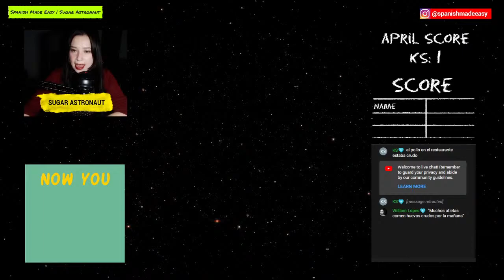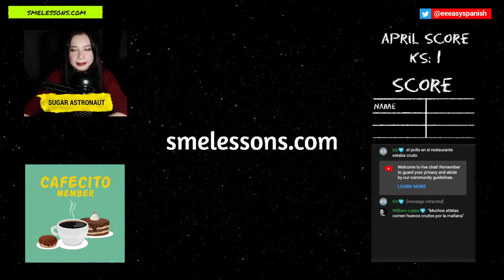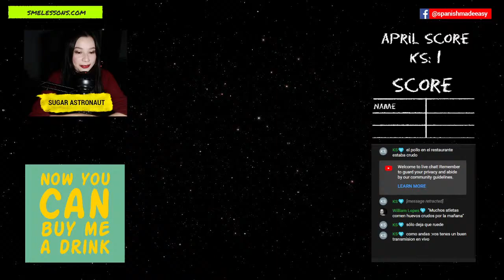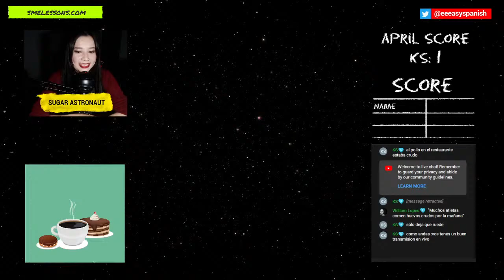Spanish Vocabulary About The Office | Crossword Puzzle